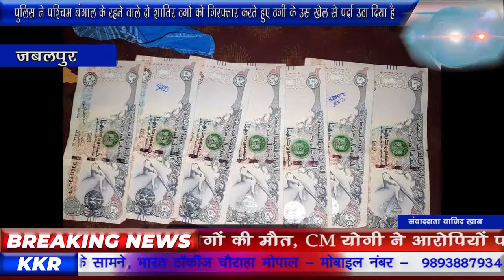लॉर्डगंज थाना पुलिस ने पश्चिम बंगाल के रहने वाले दो शातिर ठगों को गिरफ्तार करते हुए ठगी के उस खेल से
जबलपुर की लॉर्डगंज थाना पुलिस ने पश्चिम बंगाल के रहने वाले दो शातिर ठगों को गिरफ्तार करते हुए ठगी के उस खेल से पर्दा उठा दिया है जो शहर में संचालित किया जा रहा था। जी हां पहले अरब देश की असली करंसी के नाम पर लोगो को लालच में लिया जाता फिर हाथ की सफाई के साथ कागज के टुकड़े थमा दिए जाते थे,इस पूरे मामले का खुलासा भी तब हुआ जब जबलपुर के रानीताल में मछली की दुकान लगाने वाले सावन सोनकर के साथ यह ठगी की गई है।
लॉर्ड गंज एसआई अनिल मिश्रा ने बताया की
वीओ--दरसअल फरियादी सावन सोनकर ने बताया कि वह जब रानीताल चौराहे पर खड़ा था,उस दौरान 2 व्यक्तियो ने खुद को पश्चिम बंगाल से आये हुए होना बताया और भारतीय रुपए नहीं होने के चलते खुद को परेशान बताते हुए मदद की गुहार लगाई,और कहा कि उन्हें अर्जेंट रुपयो की जरूरत है,इसके बाद ठगों ने अरब देश के नोट दिरहम की मौजूदगी को भी दिखा दिया,फिर ठगों ने बताया गया कि एक दिरहम की कीमत भारत में 20 रुपए के बराबर है,ओर उनके पास पास दिरहम में 50-50 रुपए के कई नोट है, ऐसे में 50 दिरहम का नोट जिसकी कीमत भारत मे 1 हजार रुपए है उसके बदले में भारतीय 200 रुपए उन्हें दे दें। ऐसे में उसे सीधा 800 रुपए का फायदा होगा। इसी लालच में आकर उन्होंने 50-50 दिरहम के 10 नोट के बदले में भारतीय 2 हजार रुपये ले लिए। लेकिन ठगी अभी होना बाकी थी,क्योंकि जिस झोले में रखे रूमाल मे बंधे दिरहम के नोट फरियादी को दिखाए वह हाथ की सफाई के साथ मुट्ठी में बांधकर उसे दे दिये गए,और सार्वजनिक स्थान पर नोट न देखने की बात कही,ऐसे में बाद में उसने देखा तो उसे दिरहम की जगह खाली कागज के टुकड़े थमा दिए गए थे,शिकायत पर पुलिस ने सरगर्मी से तलाश करते हुये 2 लोगो को पकड़ा जिन्होंने पूछताछ में अपने नाम मोह. इकबाल निवासी जिला शांतिपुर वेस्ट बंगाल और कोकिन शेख निवासी जिला खिरदीपुर वैस्ट बंगाल होना बताया। दोनों कों को थाना लाकर जब कड़ाई से पूछताछ की गयी तो तो दिरहम चेंज करने के नाम पर धोखाधड़ी करने की बात कबूल कर ली। ठगों के कब्जे से 50-50 के 7 दिरहम के नोट, और भारतीय करेंसी के नगदी 2 हजार रुपए जप्त किये गए है।

बाइट--अनिल मिश्रा-- एसआई लालगंज थाना

वीओ-- अरब करेंसी के नाम पर की गई इस ठगी के मामले के बात पकड़े गए ठगों से अन्य वारदातों के सम्बंध मे पूछताछ की जा रही है। और आरोपियों के बैकग्राउंड को भी खंगाला जा रहा है फिलहाल पुलिस ने आईपीसी की धारा 420,34 के तहत मामला दर्ज करते हुए आगे की जांच शुरू कर दी है।